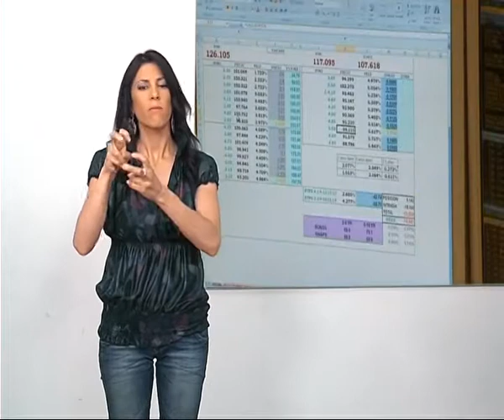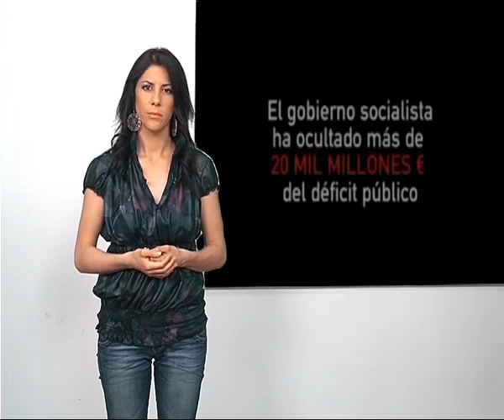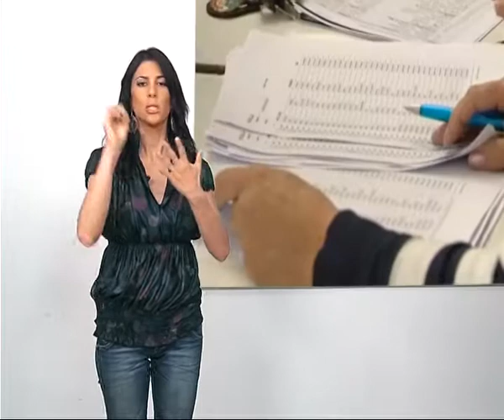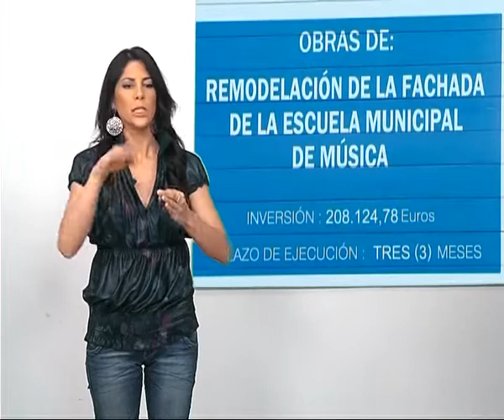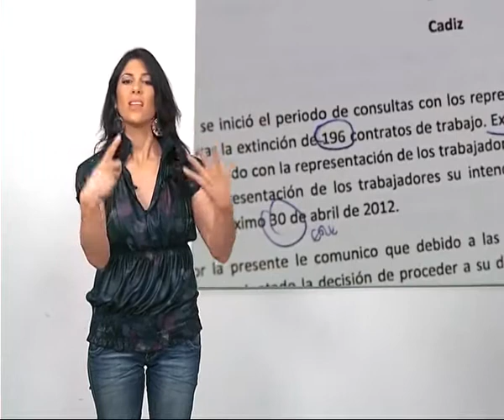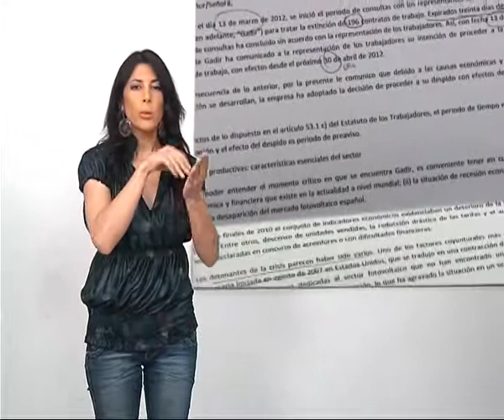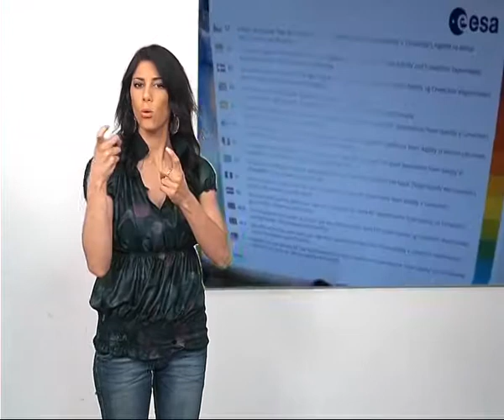SIGNOPOLIS 27 04 12